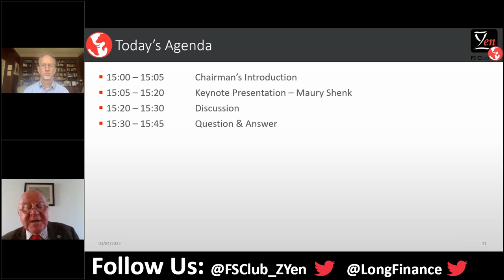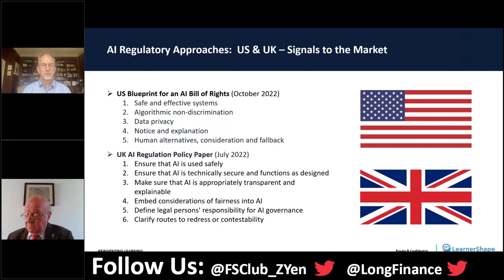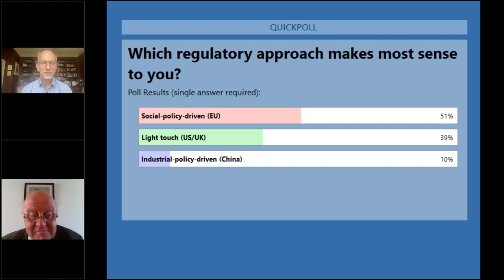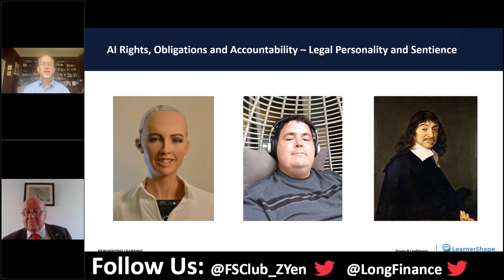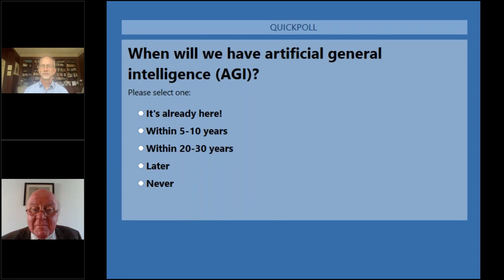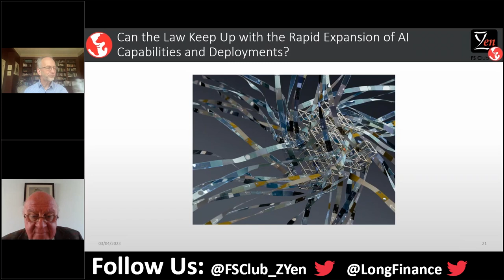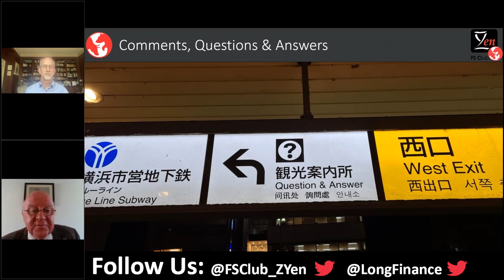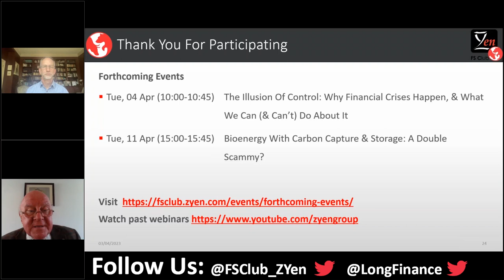AI & The Law - Can The Law Keep Up With The Rapid Expansion Of AI Capabilities & Deployments?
he world is having an AI moment. With the attention attracted by AI models like ChatGPT and GPT-4, interest in AI is growing exponentially in both the public and commercial sectors. As the scale of AI deployment expands, there are increasingly urgent legal questions around legal status, rights and obligations of AI developers, service providers and users, and even of AI agents themselves. Can an AI have legal personality or be the inventor of a patent? What restrictions should there be on deployment of advanced AI? The participants in this webinar are experts on AI, and will discuss questions like these about the scope, approach, history and future of legal issues for AI.

Speakers:

Maury Shenk's experience focuses at the intersection of technology, law and education. He is co-founder and CEO of edtech start-up LearnerShape, director and general counsel of global testing and certification company PeopleCert, and founder and managing director of Lily Innovation, through which he handles a portfolio of other investment and advisory activities. Maury is a dual-qualified US/UK lawyer and former managing partner of the London office of global law firm Steptoe & Johnson, where he remains an advisor. He has a deep practical understanding of technology, especially artificial intelligence, edtech, IT, telecommunications and information security. Maury is a graduate of Harvard College and Stanford Law School. He is a lover of languages – a native speaker of English (the American version), proficient in French and Russian, comfortable in Mandarin Chinese and Spanish, and dilettante in German, Greek, Italian and Norwegian and Greek. He is also a guitar player and an avid competitive and recreational sailor.

Chairman:

Robert (“Bob”) McDowall spent his career in banking and finance in the City of London, working for a number of institutions including Merrill Lynch, Pru-Bache and Singer and Friedlander, and retains a number of consultancies and directorships in the finance and technology sectors.

He has authored, co-authored and presented a number of research papers on finance and technology.

Robert is a former President of the Folklore Society, an Academic Charity. He has delivered a number of papers, lectures and blogs on many facets of folklore from literature and food and drink to finance, money, urban myths and legends. He currently serves on the Finance Committee of the Royal Anthropological Institute and is a Fellow of the Royal Anthropological Institute and chairs its fund raising committee.

He lives in the Channel Islands. He is a former member of the States of Alderney (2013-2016) where he chaired the Policy and Finance Committee and the Finance sub-committee. He currently chairs Conservatives Abroad in the Channel Islands and sits on the Board of Conservatives Abroad.

Robert is a Livery Man and former Member of the Court of the Livery Company, The Tin Plate alias Wireworkers Company, a Member of the Gresham Society. He has a degree in law (LL.B) from University College London and is a Fellow of the Royal Anthropological Institute (“FRAI”).